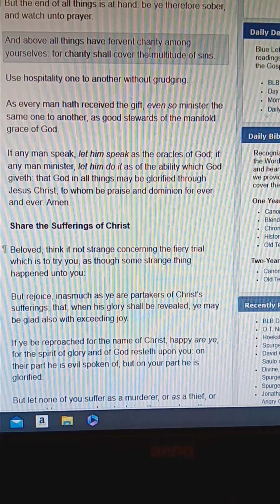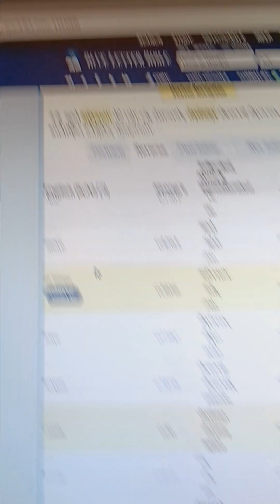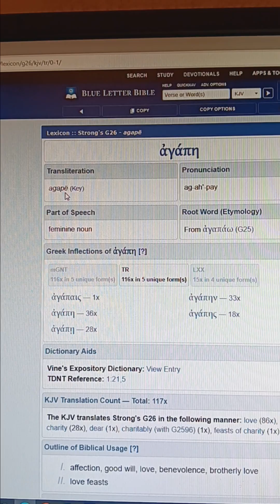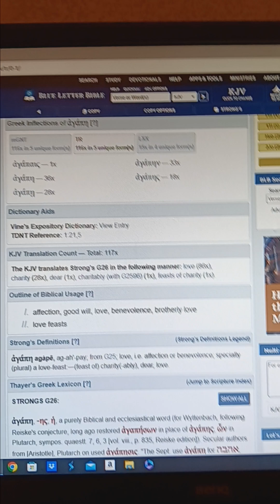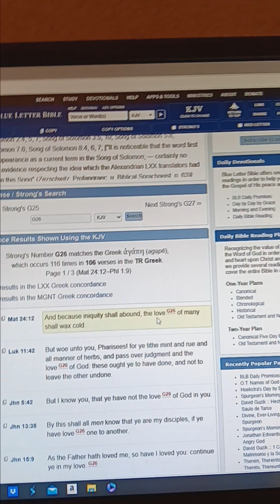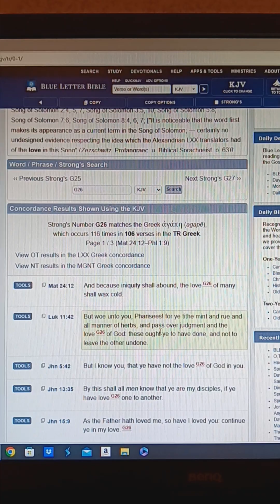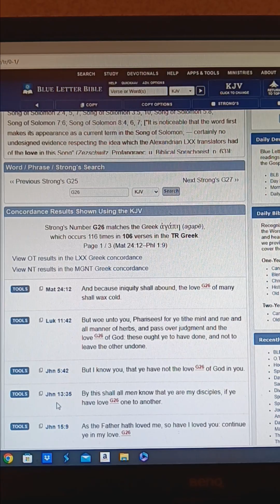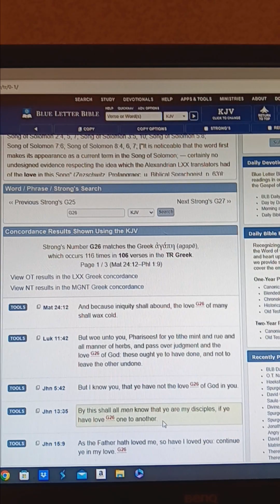Be Real With Jesus: Charity covers a multitude of sins.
Be Real With Jesus: Charity covers a multitude of sins out of 1 Peter 4:8.